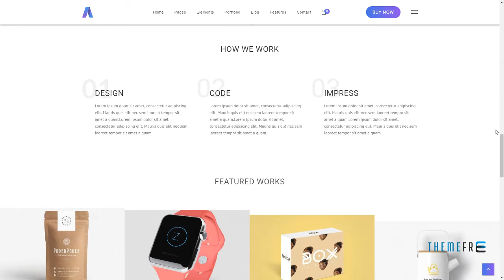Apress - Responsive Multi-Purpose Theme Edwin Rudolph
Columns 4+

 Layout Responsive

 Tags corporate, creative, Gradient Icons, header builder, justified image gallery, masonry, moving parallax, multipage, multipurpose, one page, parallax, parallax anything, photography, portfolio, visual composer